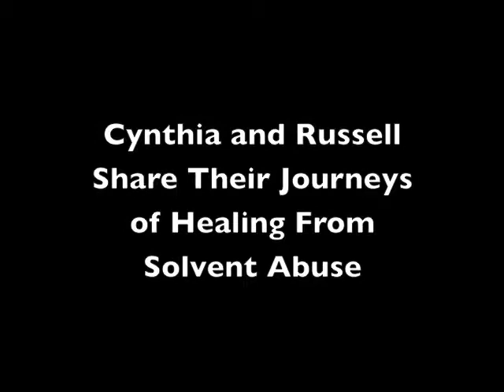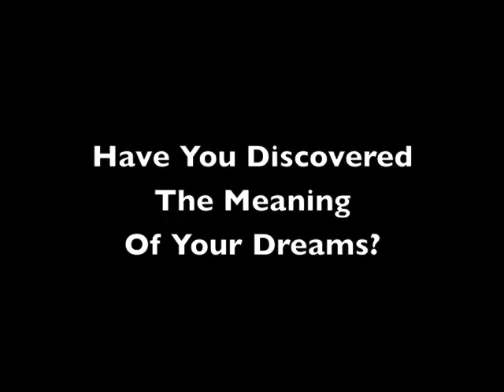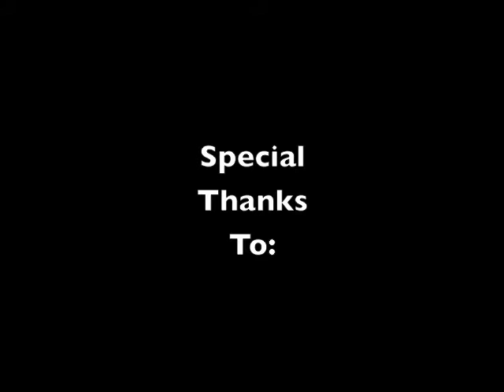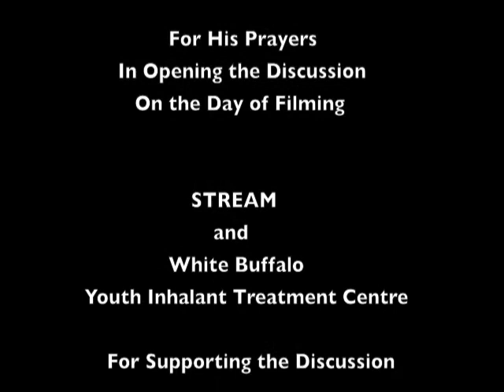Cynthia and Russell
Cynthia and Russel sharing their stories of healing at the STREAM meeting in Saskatoon on February 7 2012.

Submitted as video response for the project Aboriginal Culture as Intervention.

STREAM is the Saskatchewan Team for Research and Evaluation of Addictions Treatment and Mental Health Services.